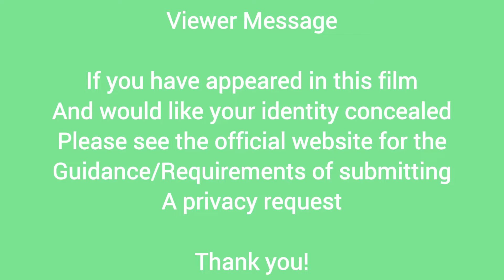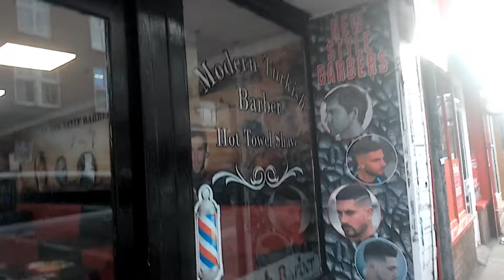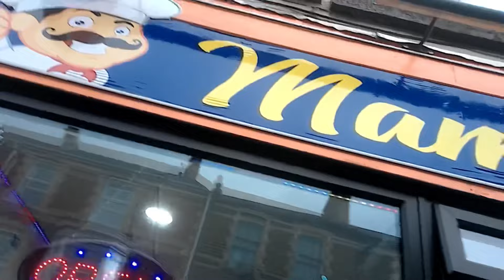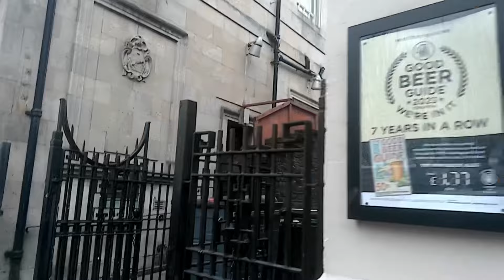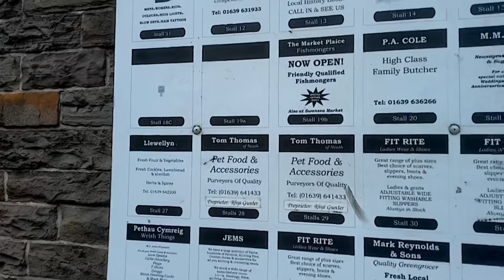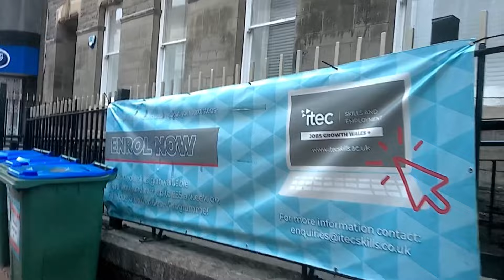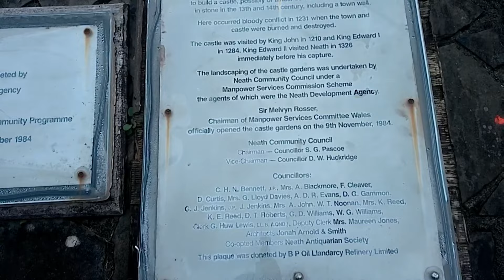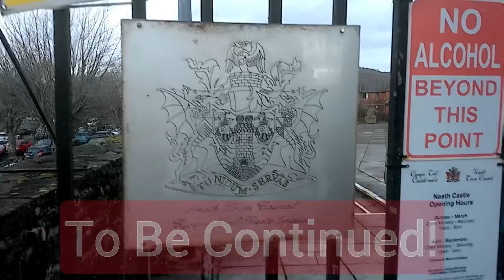South Wales | Neath | Town Centre | Castle | Part 1